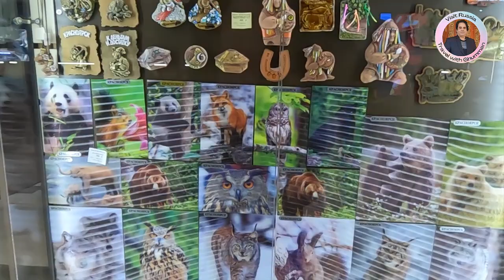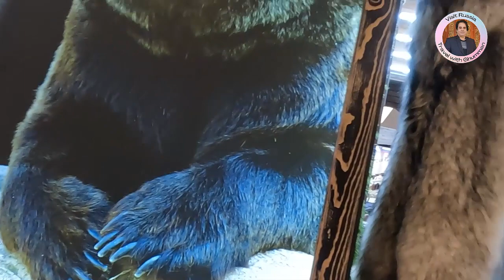Vladivostok International Airport l A Beautiful Airport l Shahid Ghumman Vlog l Travel With Ghumman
Visit of Vladivostok International Airport (Russian: Международный аэропорт "Владивосток" Mezhdunarodnyi aeroport Vladivostok) is an international airport located near Artyom, Primorsky Krai, Russia, Travel with Ghumman by Shahid Ghumman